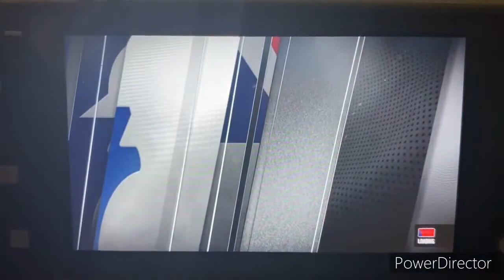RBI Baseball 21 MLB 2021 Season - San Francisco Giants @ St. Louis Cardinals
Welcome to a National League battle in St. Louis!! Today’s game features the San Francisco Giants taking on the St. Louis Cardinals at Busch Stadium in St. Louis, Missouri!!